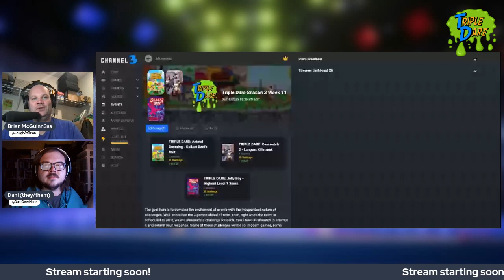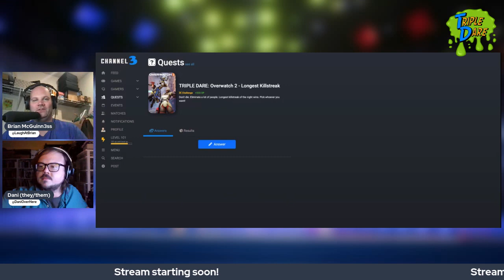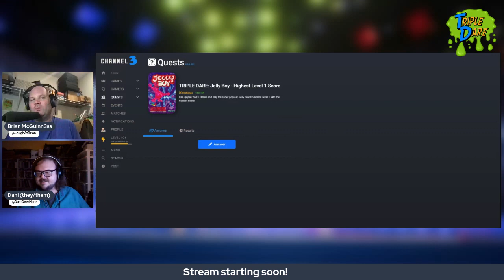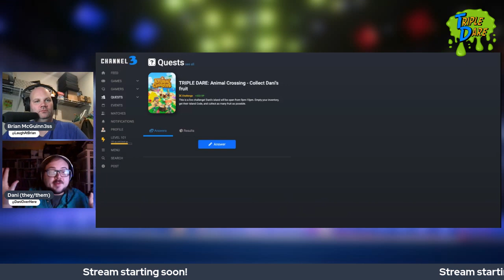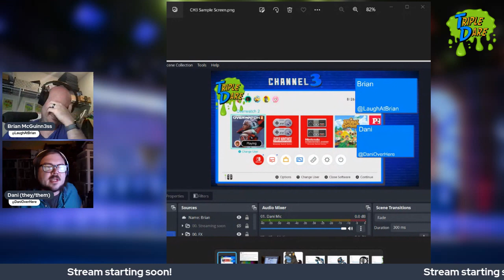Jelly Boy - Thursday Night Triple Dare!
channel3.gg